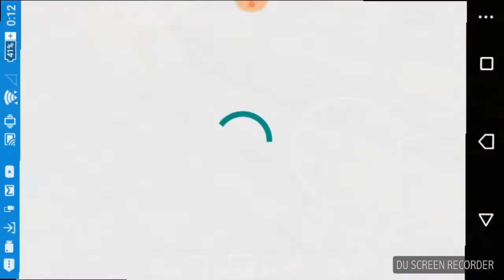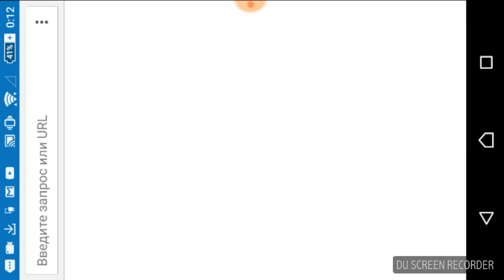Самое короткое видео